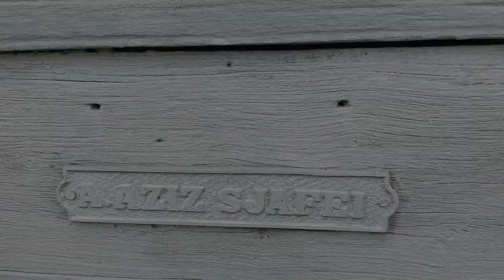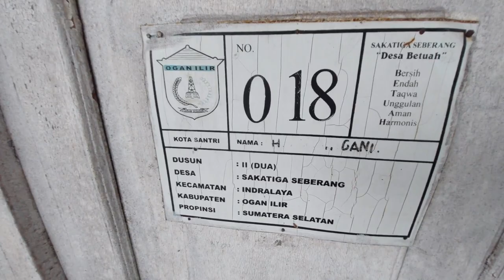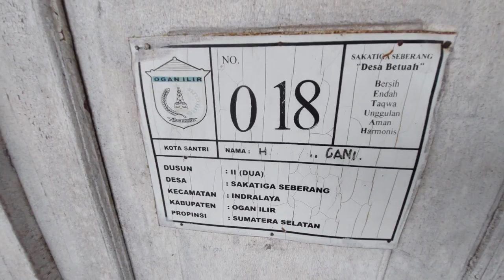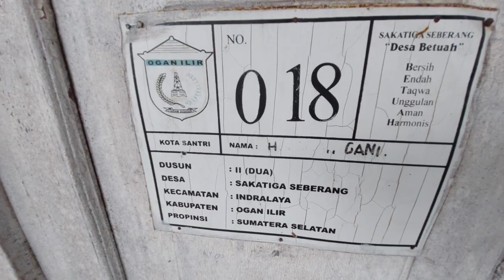Kisah Pangeran Terakhir Marga sakatiga Kabupaten Ogan Ilir Sumatera Selatan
SEKILAS TENTANG ASAL-USUL MARGA SAKOTIGO
DAN RUMAH PANGERAN SYAFI’I

Asal-usul Desa Sakatiga
Sakatiga (dialek lokal: Sakotigo;Saketige) adalah nama desa yang berada di  Kecamatan Indralaya, Kabupaten Ogan Ilir, Sumatra Selatan, Indonesia. Berdasarkan sejarah  yang disalin oleh Abdul Wahab Sja’roni dari tulisan ayahnya  Pangeran Depati Syafi’I Djayadiningrat pada 18 November 1929,    asal mula desa Sakatiga merupakan perpaduan dari tiga orang dari suku yang berbeda,  yaitu:  Puyang Sebetung dari Suku Penesak,  Puyang Sangtiko dari suku Belida  dan Puyang Bakaliantang berasal dari suku Jawa-Mataram Kuno. Penduduk keturunan suku Belida mendiami sebelah ilir dari sungai Ogan, Keturunan suku penesak mendiami sebelah Ulu sungai Ogan dan suku Jawa mendiami bagian tengah.

Setelah Puyang Bakaliantang menghadap  Sunan Palembang, maka dengan restu Sunan dibentuklah nama dusun dengan Sukutiga yang dipimpin oleh Bakaliantang sebagai yang dituakan dan dibantu oleh Sebetung dan Sangtiko. Beberapa tahun kemudian, ketiga tokoh (Sebetung, Sangtiko dan Bakaliantang)  mendirikan Dusun Lubuksakti yang dipimpin oleh Lurah Jagur dan Dusun Inderolayo.  Lalu menyusul Dusun Ulakbedil (pecahan dari Sungai Keroi Musi).
Setelah ketiga   tokoh tersebut meninggal dunia, maka yang mula-mula menjadi Pesirah di Marga Sakotigo adalah Depati Mentok sampai meninggal dunia, lalu Pesirah Sakotigo diganti oleh Aliadin, dilanjutkan oleh Depati Djalal (ketiga Pesirah bukan keturunan; semuanya orang lain).

Berikut pada tahun 1870, yang menjadi Pesirah Sakotigo adalah Haji Menteri  yang merupakan keturunan dari Bakaliantang. Setelah Haji Menteri habis masa jabatan pada tahun 1902, Pesirah Sekotigo diganti oleh anaknya, Hanafi dengan gelar Depati Jayawikrama hingga akhir masa jabatan pada tahun 1925. Selanjutnya, Marga Sakotigo dipimpin oleh Sjafi’i dengan gelar Pangeran Syafi’i Depati Jayadiningrat yang merupakan anak dari Hanafi. Jadi, Pangeran Syafi’i adalah cucu dan Pangeran Depati Haji Menteri.
Pangeran Depati Syafi’i Djayadiningrat adalah Pesirah Marga Sakotigo yang disahkan melalui Besluit  Kanjeng Tuan Besar Residen Palembang No. 1670, pada tanggal 26 November 1925. Gelar Pangeran Jayadiningrat dianugerahkan padanya melalui besluit No. 628 tanggal 27 Agustus 1828.   Selanjutnya, pada tanggal 26 Agustus 1941, Besluit No. 41, pangeran Syafi’i dianugerahi Bintang Kecil

Rumah Pangeran Syafi’i
Setahun sebelum menjabat Depati, Syafi’i mendirikan rumah yang berada di pinggir jalan lintas pada tahun 1924 (tidak jauh dari simpang Tanjungsenai yang dibangun oleh Pemerintah Oganilir). Pangeran Syafi’i  menggunakan rumah bertangga siput ini sepanjang waktu dia menjabat menjadi Depati  hingga  akhir hayatnya pada  tahun 1978. Beliau wafat di Palembang dan dimakamkan di pemakaman keluarga dekat makam Raja Palembang Sido Ing Rejek,  Desa  Sakotigo. Tentu banyak sekali peristiwa dalam kegiatan adat dan pemerintahan Marga Sakotigo  yang terjadi di rumah ini.
Ruang-ruang rumah Pangeran Syafi’i menjadi saksi bisu segala kegiatan yang dilakukan oleh Pangeran Syafi’I semasa menjabat sebagai Pesirah   Marga Sakotigo. Ruang depan yang berada di sisi kanan rumah, umpamanya, di tempat itu, merupakan ruang kerja Pangeran. Sedangkan ruang tengah digunakan oleh pangeran   untuk menerima tamu-tamu penting, seperti para pembesar Hindia Belanda dari Palembang,  pimpinan Marga, dan orang penting lainnya.
Menurut Undang-undang Nomor 11 tahun 2010  tentang Cagar Budaya,  sebuah bangunan untuk bisa ditetapkan sebagai situs cagar budaya harus memenuhi kriteria berusia 50 tahun atau lebih, mewakili masa gaya paling singkat berusia 50 tahun, memiliki arti khusus bagi sejarah, ilmu pengetahuan, pendidikan, agama, dan/atau kebudayaan, serta memiliki nilai budaya bagi penguatan kepribadian bangsa. Dengan demikian, Rumah Pangeran Depati Syafi’i yang telah berusia 98 tahun ini  telah melebihi ketentuan waktu 50 tahun sebagaimana kriteria undang-undang cagar budaya. Selain itu, rumah ini juga memiliki nilai sejarah dan budaya sebagai tempat aktivitas Pangeran Syafi’i dalam melaksanakan kegiatan pemerintahan dan  adat istiadat. Untuk itu, patut rumah ini dikategorikan sebagai rumah yang layak diajukan menjadi Bangunan Cagar Budaya. Selain itu, melihat sejarahnya, rumah Pangeran Syafe’i ini  dapat difungsikan sebagai museum kabupaten Oganilir.